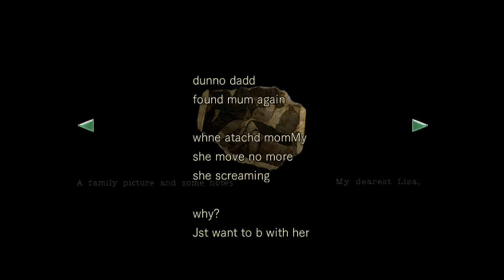Resident Evil HD - E011 - I Drink My Own Pee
Resident Evil HD is an update/reboot of the classic game for the Playstation.  As a fan of the first 3 games, this caught my eye.  I'm a little rusty, but my muscle memory and adaptability will come back.  Enjoy!